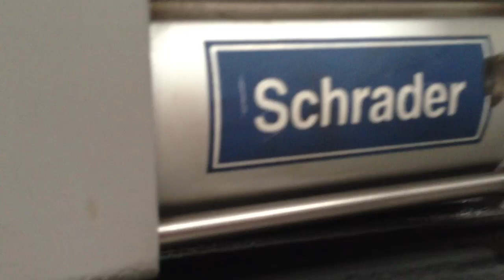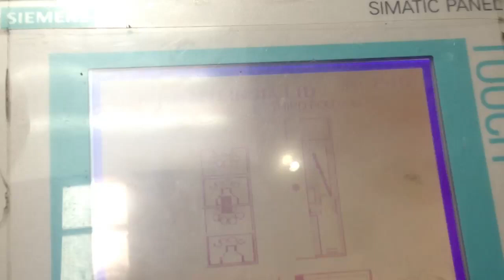Cityline Manugraph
Our new toy. Autopaster!
BMPI